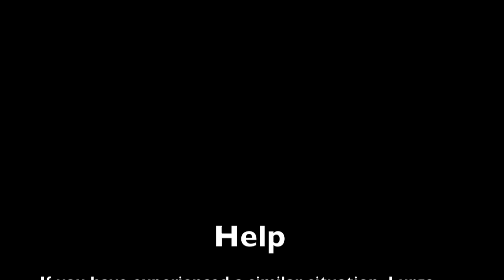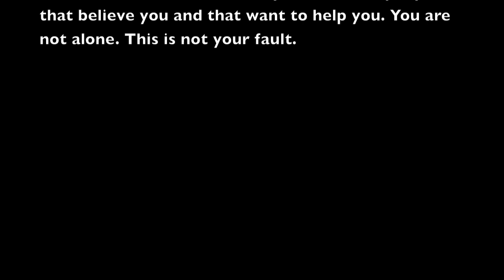How Bob Jones University treated a sexual abuse victim -- a true story by Anonymous.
Christopher Peterman, founder of Do Right BJU and former student at Bob Jones University, tells the story of Anonymous and her fight to be believed.

Anonymous was abused while a student at BJU. Her story is heartbreak.
These are her actual words.